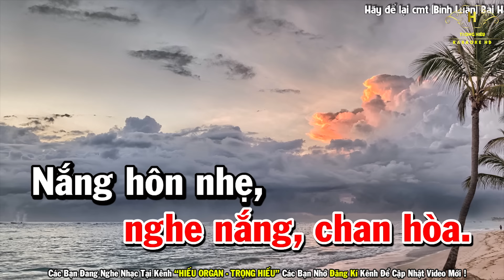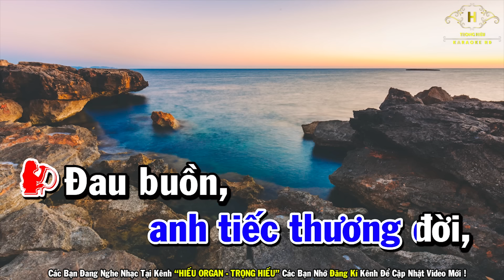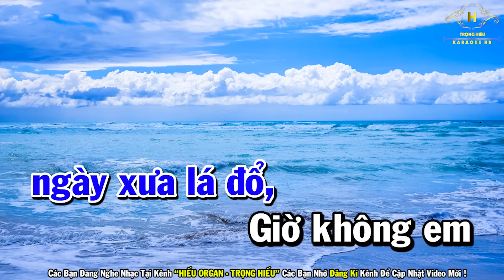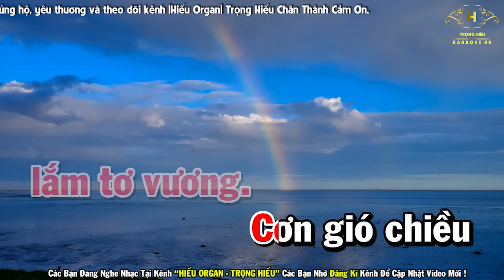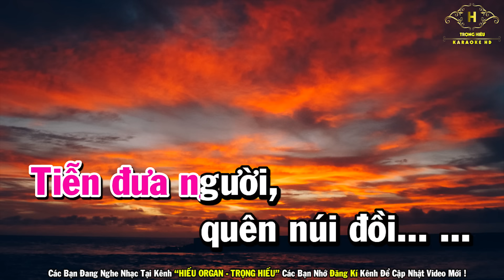Thành Phố Buồn Karaoke Song Ca | Trọng Hiếu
Bài Hát Thành Phố Buồn Karaoke Song Ca | Trọng Hiếu